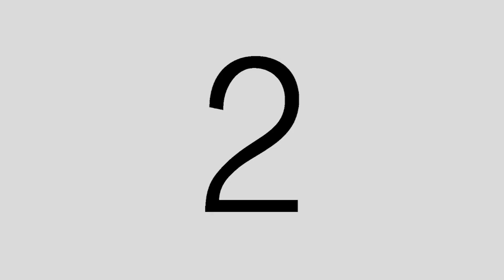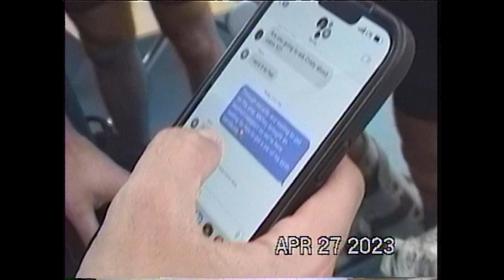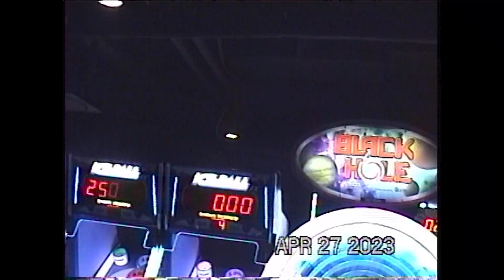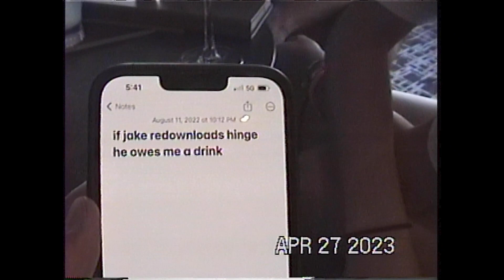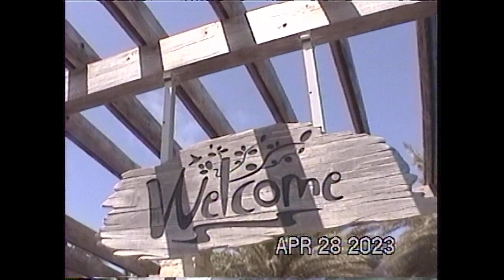Booze Cruise Pt. 1